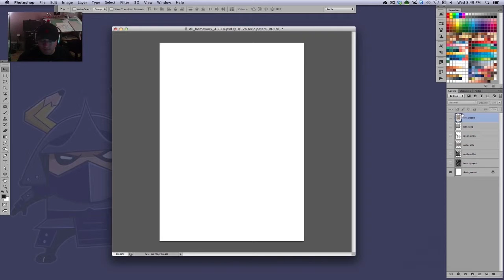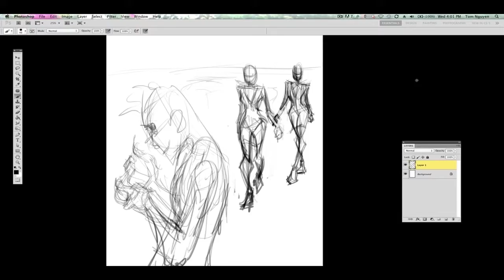Art Samurai Workshop - Women In Black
Check out past LIVE Art Samurai workshops with comic book pro Tom Nguyen!
Tom has worked on big name books such as Batman, Man of Steel, Green Lantern and Justice League to name a few!

Each workshop has a theme and lesson geared toward helping you focus on skills to help you improve.

Workshops are two hours long and the relaxed atmosphere of the class is more like a podcast than a strictly
structured boring format of traditional art classes.

LIVE workshops are every other Wednesday night.

"Like" Art Samurai on Facebook!